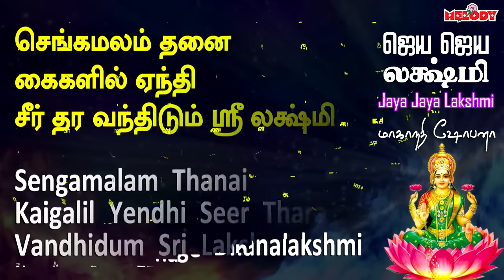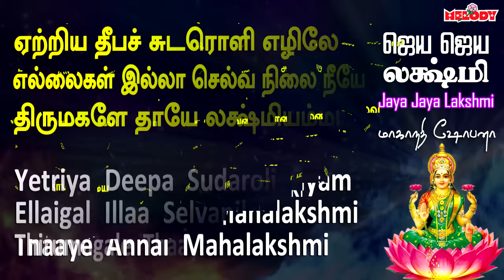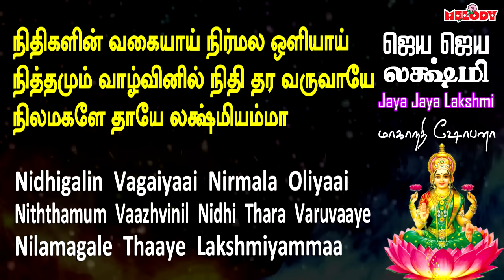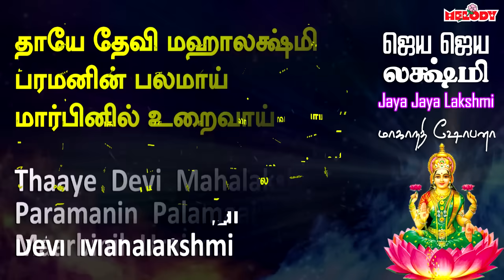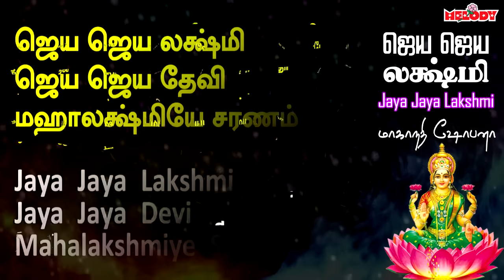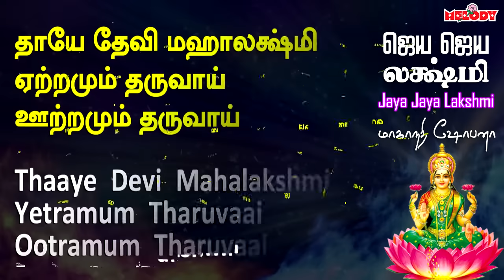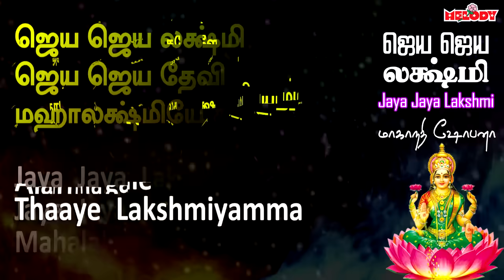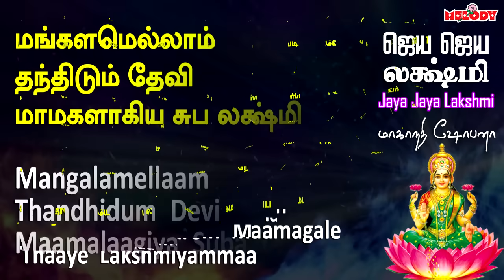நவராத்திரி 5 ஆம் நாள் சிறப்பு லக்ஷ்மி பாடல்கள் |ஜெய ஜெய லக்ஷ்மி |Jaya Jaya Lakshmi |Navarathri Songs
The song "Jaya Jaya Devi Durga Devi - ஜெய ஜெய தேவி துர்கா தேவி" is sung by Shamla Devi.
Lyrics By : Vaarashree
Produced by : Unique Recording

Wishing You All A Very Happy Navarathri!

May Goddess Durga Bless You All !